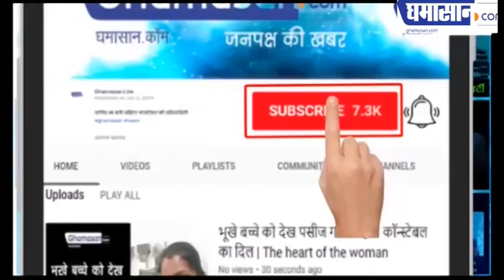Chidambaram कैसे पहुंच गए Tihar Jail | INX Media Scam | Ghamasan Live